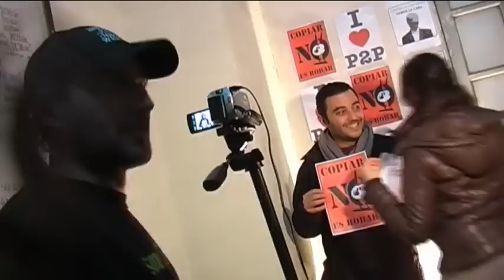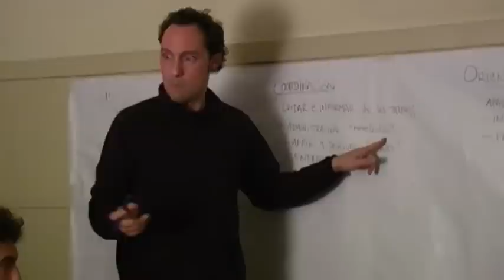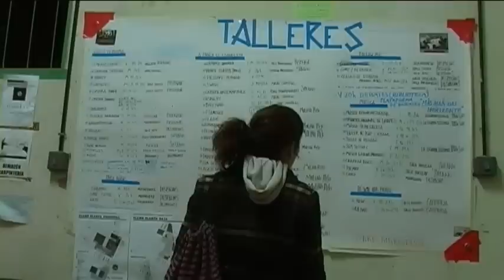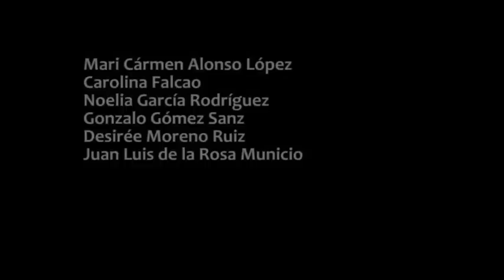La Tabacalera de Lavapies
Video documental sobre el Centro Social Autogestionado "La Tabacalera" del barrio de Lavapiés-Embajadores de Madrid.
El video fue realizado por alumnos/as de Antropología Social y Cultural (Madrid 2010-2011)